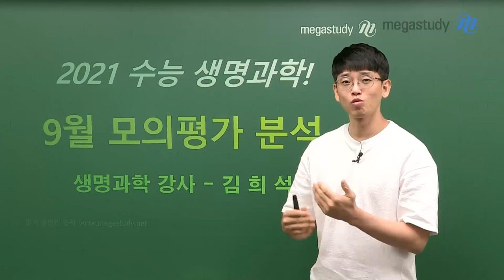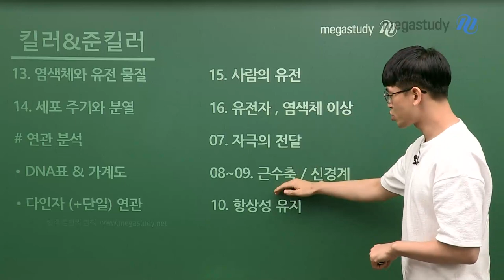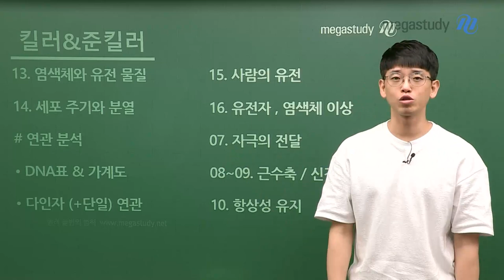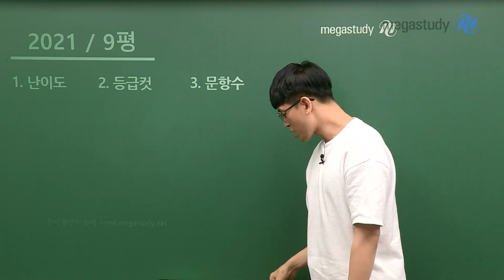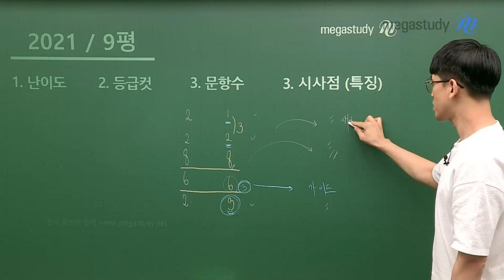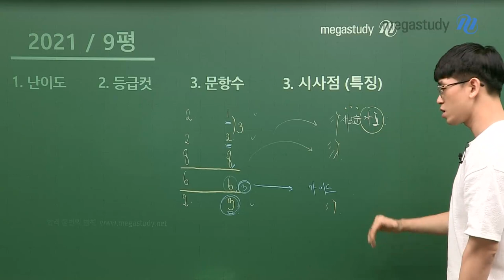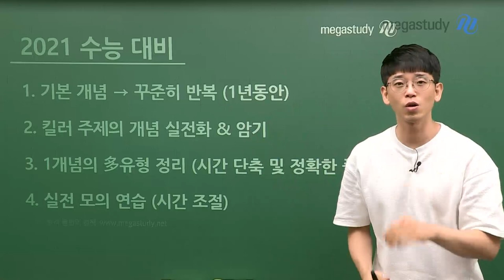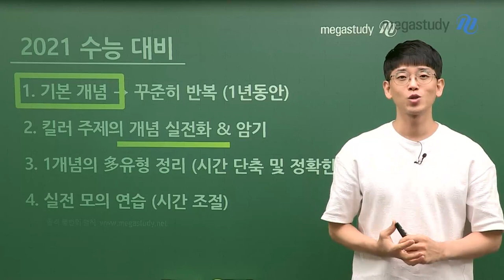[메가스터디] 생명과학 김희석쌤 - 2021학년도 9평 생명과학 총평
# 난이도
- 중~중상, 난이도가 아주 높은 편은 아님

# 시사점(특징)
- 비유전 파트: 새로운 자료 제시, 분석/해석할 수 있는지를 물어봄
ㄴ킬러 파트 보다는,
기본이나 준킬러 파트를 탄탄하게 맞힐 수 있는지에 대한 시사점을 제시

1. 기본 개념, 꾸준히 반복(1년 동안)
2. 킬러 주제의 개념 실전화 & 암기
3. 1개념의 多 유형 정리 (시간 단축 및 정확한 풀이)
4. 실전 모의 연습 (시간 조절)

9월 모의평가, 혹 결과가 좋지 않더라도 실망하지 마세요.
이 또한 과정이니 이겨내고, 우리의 최종 목표 수능을 향해 달려갑시다.